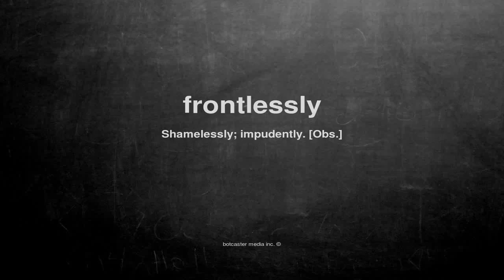What does frontlessly mean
What does frontlessly mean in English?